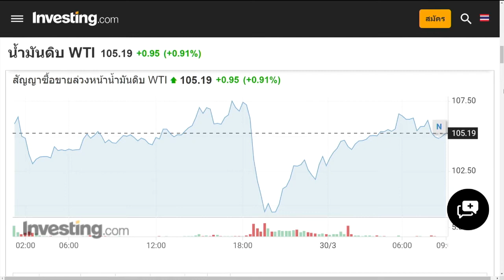หวั่นพิษสงครามยืดเยื้อดันราคาน้ำมันพุ่ง NBT รวมใจฯ 30 มี.ค. 65